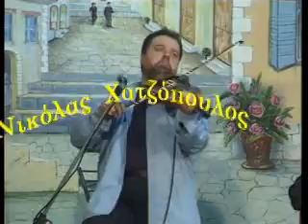Nikolas Xatzopoulos Live - Greek Island Music and Songs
Κατακούτελα (Katakoutela)

Τα μισά μου χρόνια (Ta misa mou xronia)

Στην Πάρο και στην Νάξο (Stin Paro kai sti Naxo)

Τζαμπούνα (Tzampouna)